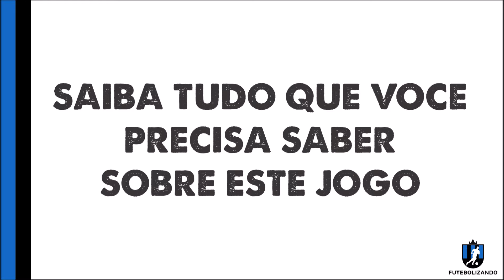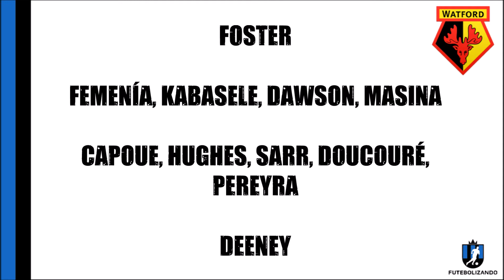COMO ASSISTIR BURNLEY X WATFORD AO VIVO - CAMPEONATO INGLÊS 19/20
Saiba como assistir e todos os detalhes da partida.